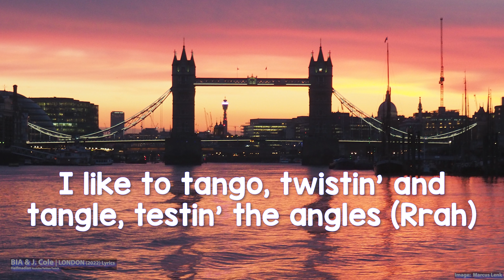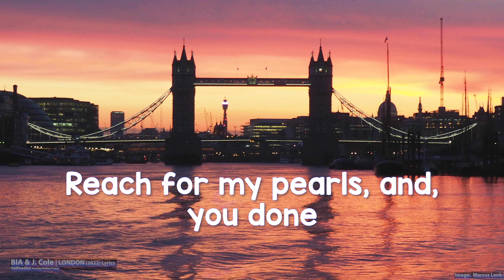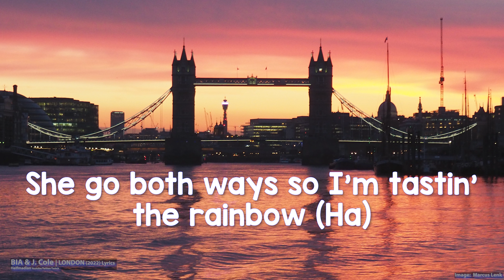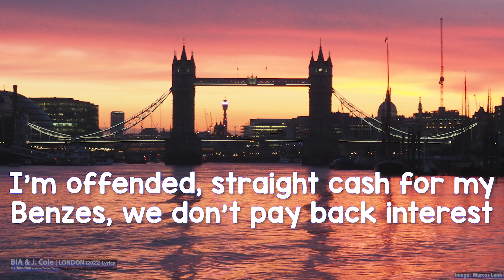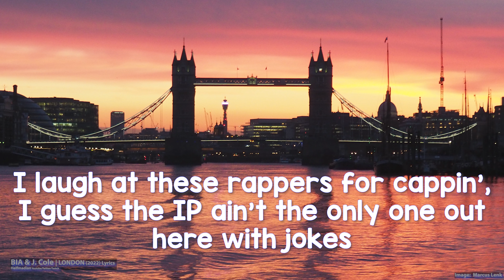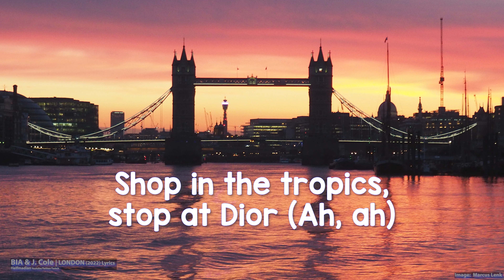BIA & J. Cole - LONDON (Clean) (Lyrics) - Audio at 192khz, 4k Video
BIA & J. Cole - LONDON (Clean) (2022)

Follow BIA on socials!

Connect with J. Cole

Lyrics:

[BIA:]
I'm in London, I like go to shop at the mall (Yeah)
Shop at the store, shop in the—, ah, ah (Yeah)
BIA, BIA, yeah (Buss)
Yeah

I'm in London, I like go and shop at the mall
Shop at the Prada, shop at the store
Shop in the tropics, stop at Dior (Ah, ah)
Louis Vuitton cover my toes
Throw on my trousers, look at my bricks
These are my tennis, look at my shoes (Look at my shoes)
Chrome Heart socks in sandals, Mans outside in Crocs, in shambles (Damn)
Please quick talk, no ramble, soon as they send their bread, I cancel
Ooh (Ah, ah), I like to tango, twistin' and tangle
Testin' the angles (Rrah)
Up in the bank though, I got the same goals
You with the same , I like the bankroll (Boo-boo-boo-boo)

Pricey, pricey, pricey
He wanna 'cause I'm icy (Ah, ah)
He never met no one like me
It's pretty funny how now they all like me, innit?
This ain't rented (Skrrt!)
Straight from the plane I boarded
Maybe you can't afford it
I'm with my dawgs and we out in Shoreditch
Shoreditch, Shoreditch, Shoreditch
You got a shortage on your funds
And I got a long clip on my guns
I got no shortage, I'm no bum
Reach for my pearls and you, you done
Reach for the purses (Rrrah!)
(Sweet bankroll, )
Wearing designer, I'm in the future
I got a future, I'm in a new truck
I'm in the booth, yeah, drinkin' kombucha
Singin' with Smiley, speakin' me highly
Tryna go Kylie, I woke up finally
Suffer in silence, wakin' up violent
Checkin' the finance, choosin' the finest
That's the environment, I'm 'bout to time it (Rrah)
I bought a Timex
AP, ooh, I'm checkin' my timin' (Ah, ah)
Cleanin' my watch, cleanin' the top (Ah, ah, ah)
Gettin' my job, I got a job (Rrah)
Kickin', kickin', kickin', drop man (Cash)
Nike, Nike, very good check, they like me (Cash)
Mans tell me he like me, he wanna me, very likely (Yes; haha)
Can't even honor it, man (I think that's true, I think that's true)

[BIA {J. Cole}:]
I'm in London, I like to go and shop at the mall
Testin' the angles (Rrah) {They absolutely adore me in London}
You with the same , I like the bankroll {Ah}

[J. Cole:]
Plane just landed
Heathrow, hop off the G4 standard
We see a opp it's G-code
We blow his top, now he's volcanic
Please don't panic over my lingo, both of my feet so planted
Gold weddin' ring on my finger, but yet I'm still killin' 'em single-handed
Drum on the gun like I'm Ringo
I'm in this with no chain like I'm Django
We from the ends, where they know that they can't go
She go both ways, so I'm tastin' the rainbow (Ha)
Yummy, they got no more bread, they're crummy
The same way that Melo was staring at Riz, the way that I stare at the money
I'm ready to risk it all if I lift it, bet I won't miss it
You a statistic
Thought was sweet 'til we popped up and popped off the top of your mystic
I go ballisitc
Hopped out a drop, got the drop on an opp, now I'm opportunistic
I like to shop in the District
Coppin' this Cabernet, I'm propper capitalistic, uh
Dreamer, dreamer, runnin' the game in my signature trainers
Balenciaga for joggers, I might just wear Crocs at the '02 arena, splendid
Got no limits
Should have a tank on my pendent
Blokes goin' broke tryin' to keep up with Cole, but make it back soon as I spend it
Maybach tinted, excuse me sir, but ain't that rented?
I'm offended, straight cash for my Benzes, we don't pay back interest
Aim at fences when I swing
Pay respects and kiss my ring
Even Elizabeth said I'm king (Well, he's bloody well right, isn't he? Haha)
Why would I choose between this one or that one when I know that I can have both?
I laugh at these rappers for cappin', I guess the IP ain't the only one out here with jokes
Mans don't want smoke

[BIA:]
I don't even think they should be allowed to breathe the same air as him if you ask me